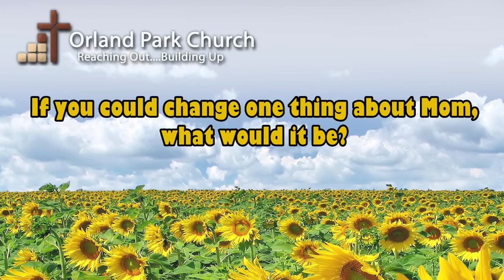Happy Mothers Day from Orland Church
Happy Mothers Day from all of us at Orland Church!